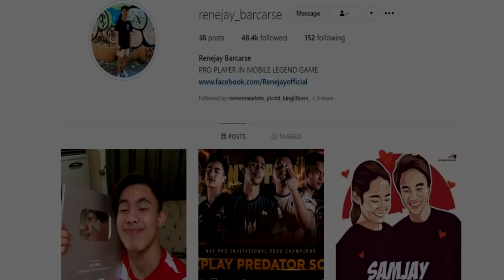USAPANG ML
Mobile Legends

❌DO NOT MIND MY TAGS❌'